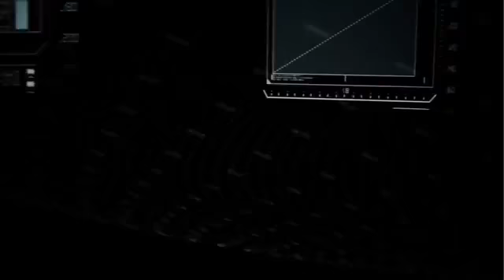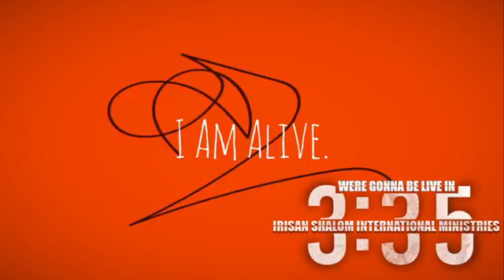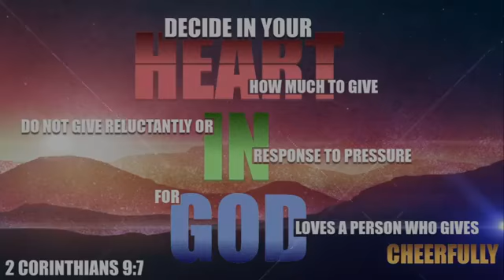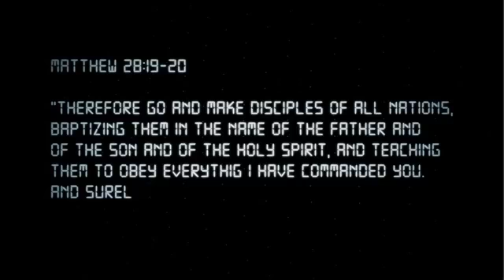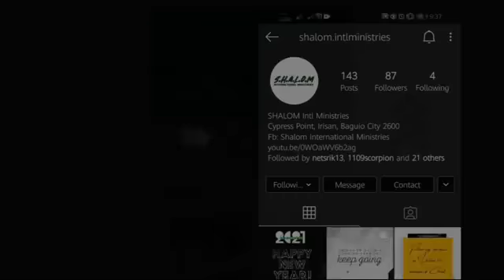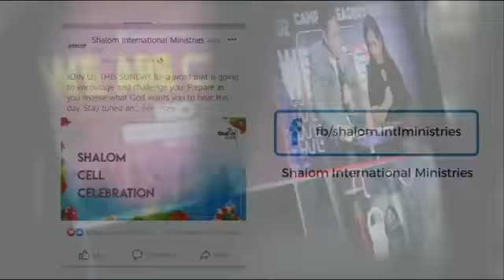Shalom Cell Celebration | August 8, 2021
FOLLOW US ON:
YOUTUBE:Irisan Shalom International Ministries